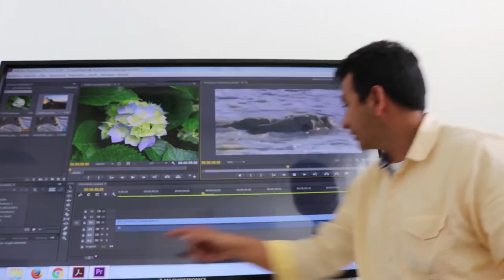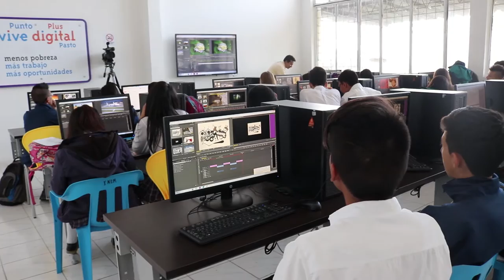Ejemplo de liderazgo y confianza en las TIC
La Institución Educativa INEM es claro ejemplo de liderazgo, se destaca por su principio emprendedor y es un actor muy importante dentro de la Red de Centros Pasto Vive Digital, acogió a estudiantes, docentes y ciudadanos para que se hagan partícipes de la apropiación Tic.